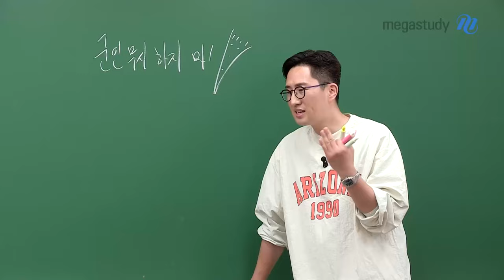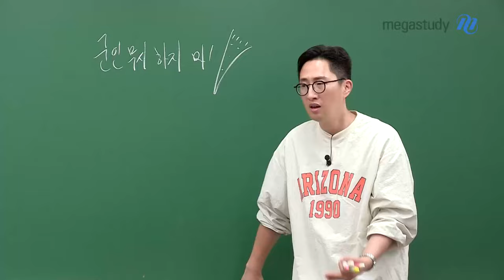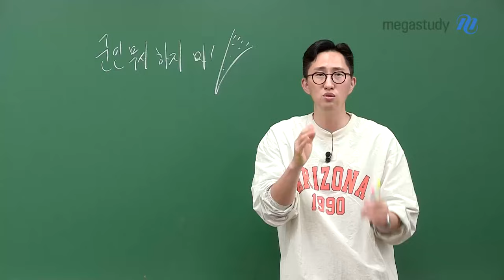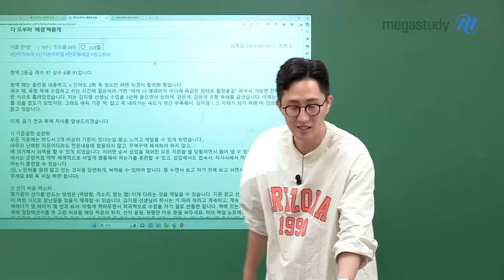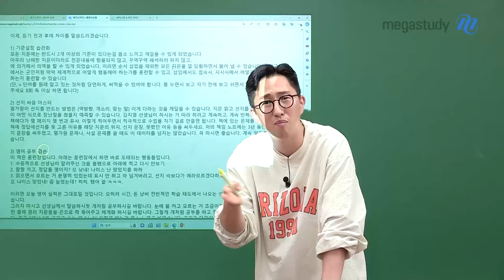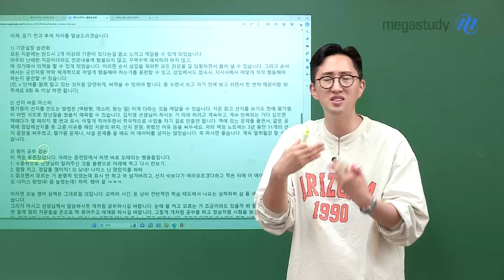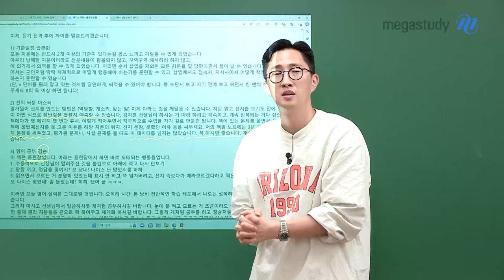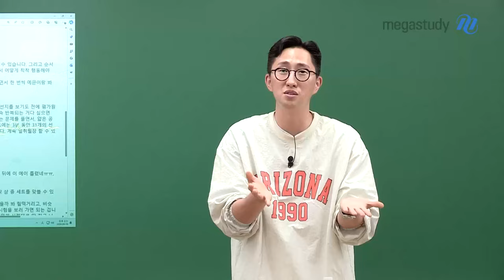[메가스터디] 영어 김지영쌤 - 군인 무시하지마!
군인들이 잘하는 게 뭘까요?
생각지도 않았던 상황에
매일 하던 대로 행동하기에 대비할 수 있습니다.

이번 6평 이렇게 나올지 누가 알았어요?
하던 대로 그냥 했다면 완벽하지는 않아도,
최대한 원했던 것까지 확보할 수 있습니다.

우리 군인 무시하지 말고!
마치 나도 군인이 된 것처럼

착착착착 지겨울 정도까지 되어서
의도치 않은 것들도 대비할 수 있는
내부에서의 자율성을 한번 느껴봅시다.